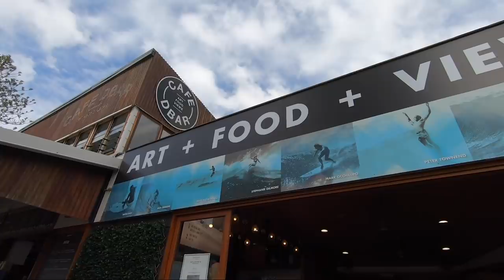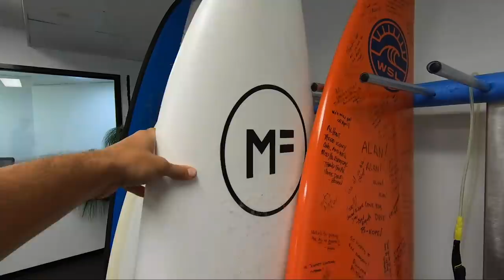Feelog do Dia: Medina no Freesurf e Escritório da WSL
Medina faz um freesurf em preparação para o QuikPro e dou um rolé no escritório da WSL na Australia